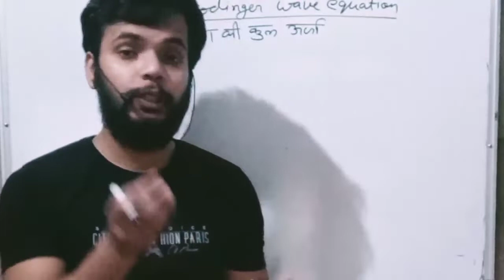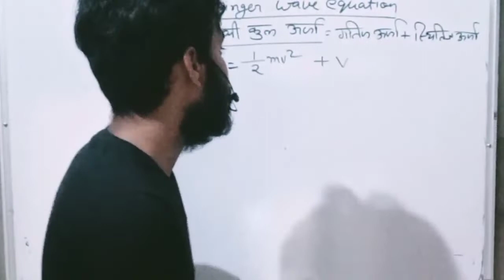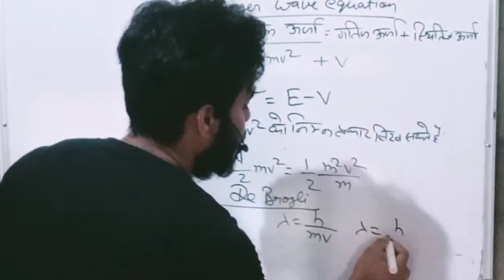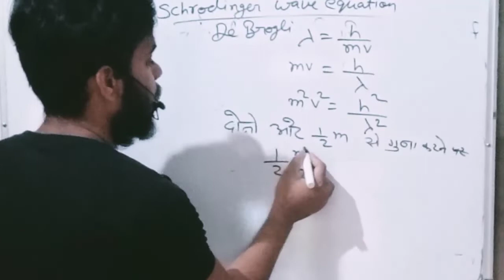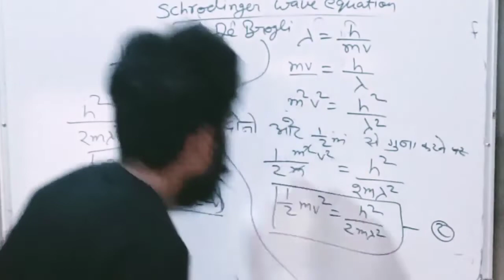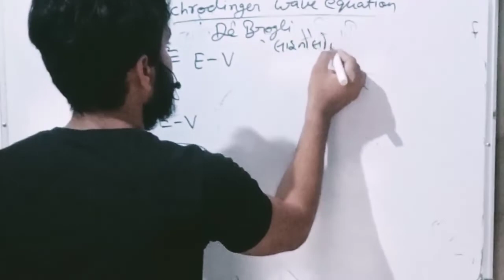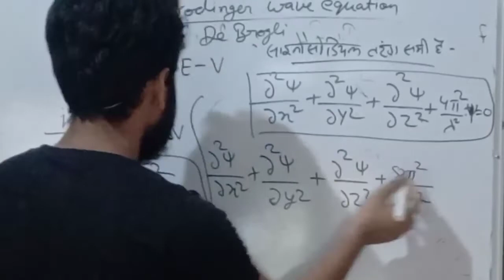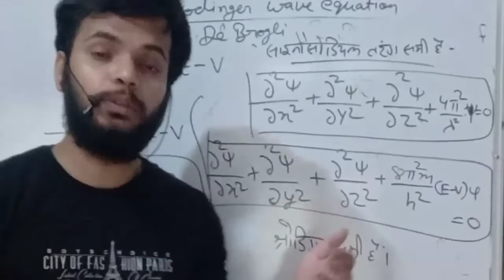schrodinger wave equation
100% knowledge with sucess chemistry with Lokesh sir
quantum mechanics